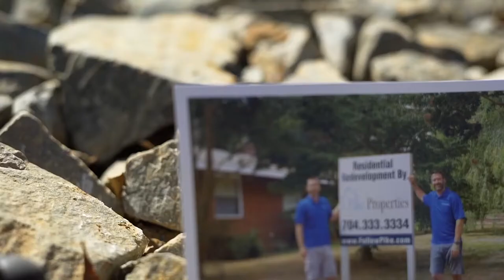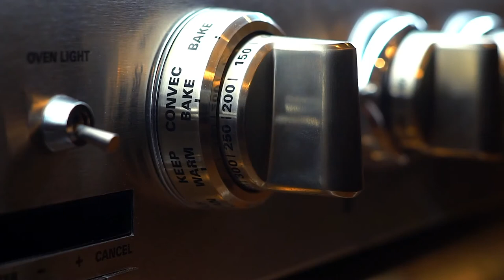The story of Pike Properties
A short story of two college friends that teamed up to start a real estate business.